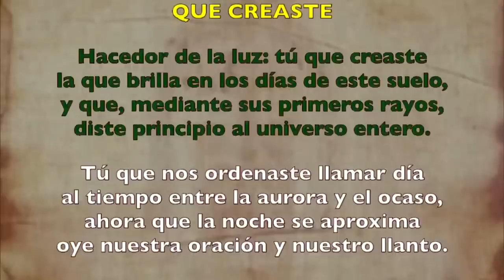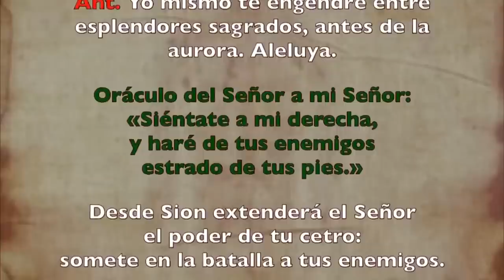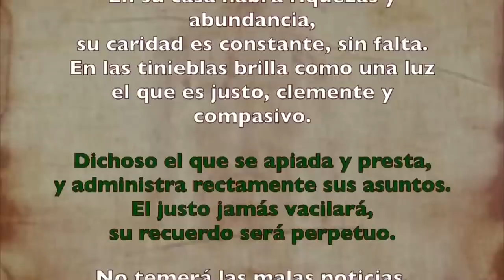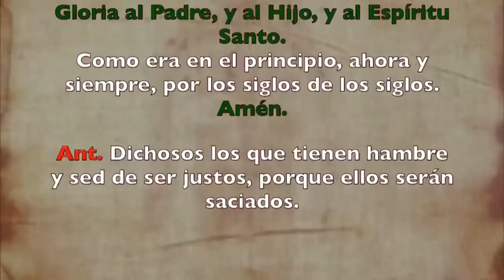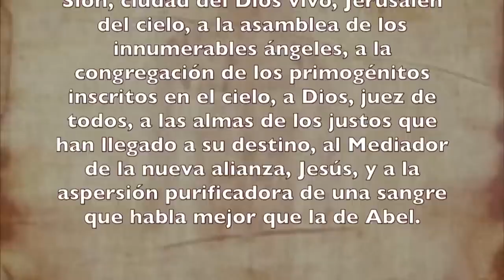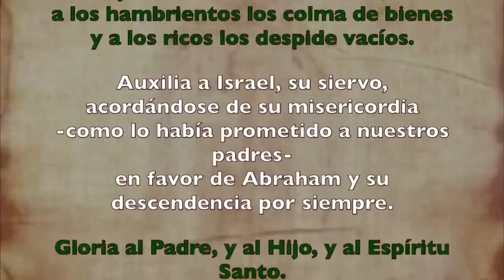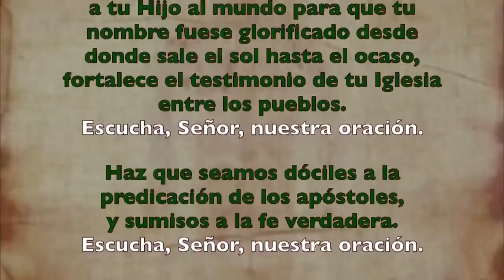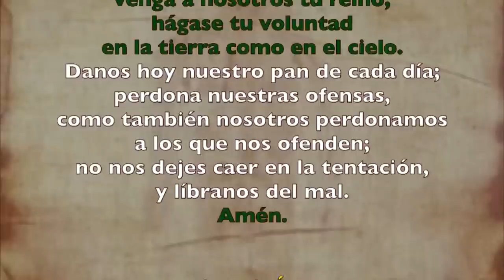Oración de la tarde (II Vísperas), DOMINGO 23 DE JULIO 2023 I XVI del Tiempo Ordinario